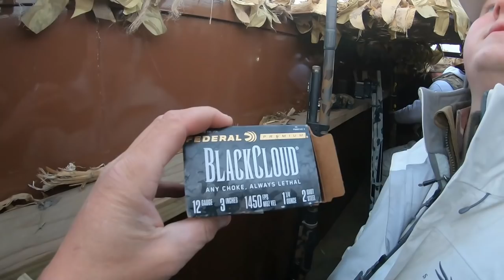My Final Hunt of The Year in a South Dakota Pit Blind.. Bitter Sweet